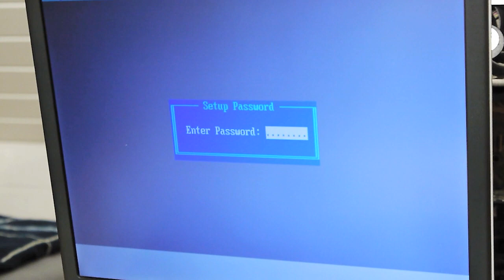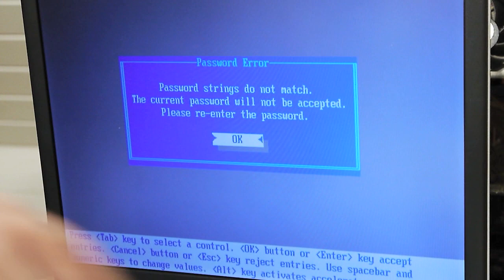BIOS: Passwort löschen & Allgemeines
Was ist das BIOS und wie kann man das BIOS-Passwort löschen? Das alles erfahrt ihr in diesem Video.